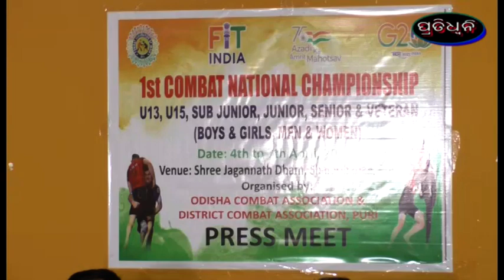୫ରୁ ସର୍ବ ଭାରତୀୟ କମ୍ବାଟ ଜାତୀୟ ଚମ୍ପିଆନସିପ